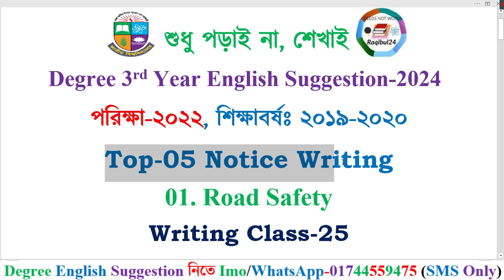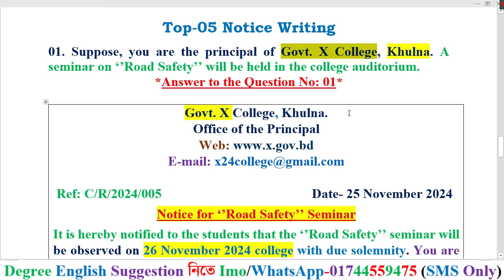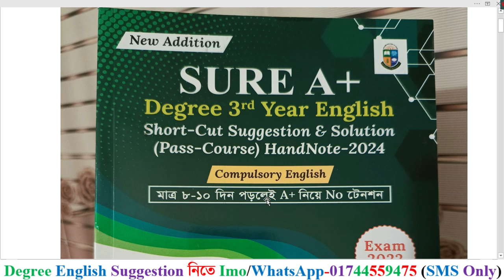Writing Class-25। Top-05 Notice Writing। Degree 3rd Year English Suggestion 2024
সাফল্যের ৬ষ্ঠ বছরে ডিগ্রি ৩য় বর্ষের শিক্ষার্থীদের জন্য Raqibul24 Publications বের করেছে
Sure A+ Raqibul24 Degree (Pass-Course) HandNote-2024
Examination-2022
শিক্ষাবর্ষ ২০১৯-২০২০
মাত্র ০৮-১০দিন পড়লেই A+ নিয়ে No টেনশন ১০০% গ্যারান্টি।
বইটির পেজ সংখ্যা ২০০ টি (65 Gsm ঝকঝকে সাদা পেজ)
সাজেশন বই ক্রয় করার নিয়ম:
প্রথমে আমার বিকাশ/ নগদ/ রকেট নম্বরে ৫৫০ টাকা সাজেশন বই বাবদ পাঠাতে হবে।
টাকা পেলে সুন্দরবন কুরিয়ার সার্ভির্সের মাধ্যমে সাজেশনটি বইটি আপনার ঠিকানায় পাঠিয়ে দিব। আপনি ২/৩ দিনের মধ্যে সাজেশন বইটি পেয়ে যাবেন।
Degree 3rd Year English New Class-2024 (Exam-2022)
Raqibul24 সাজেশন ১০০% কমন তার প্রমাণ
ডিগ্রী ৩য় বর্ষের সকল ভিডিও লিংক একদম ফ্রিতে:-
Writing Parts